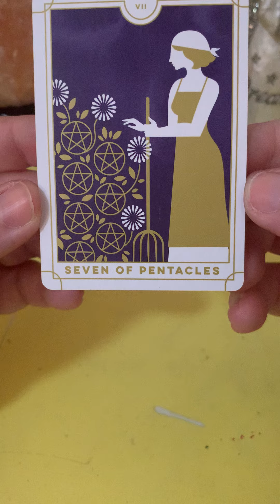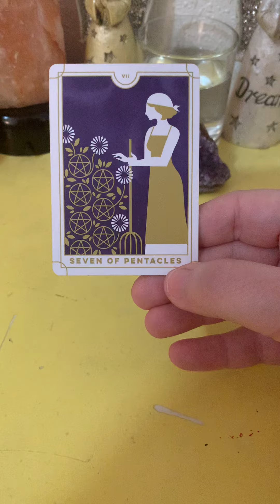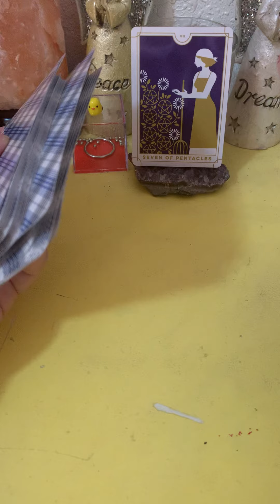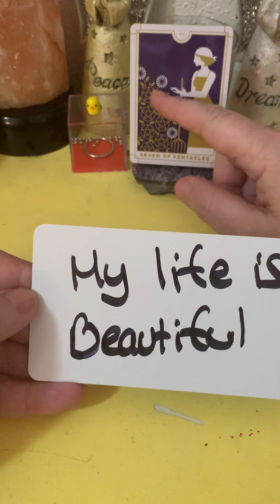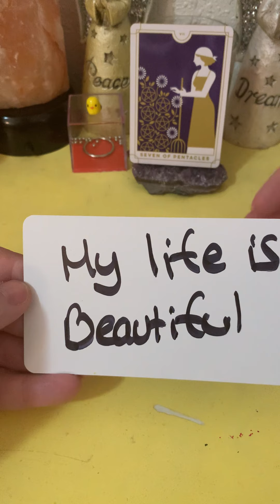SAGITTARIUS ♐️ What do you need to concentrate on in May 2022￼